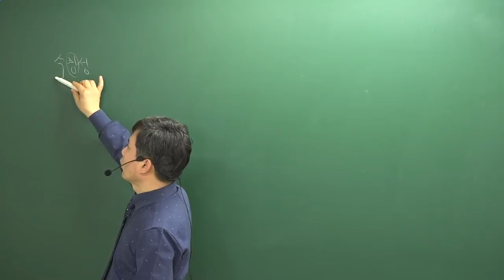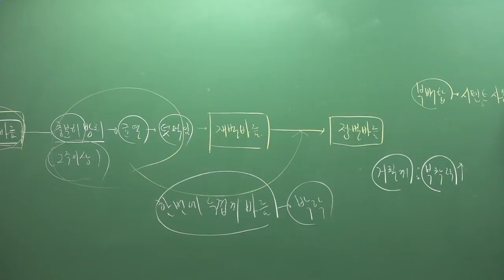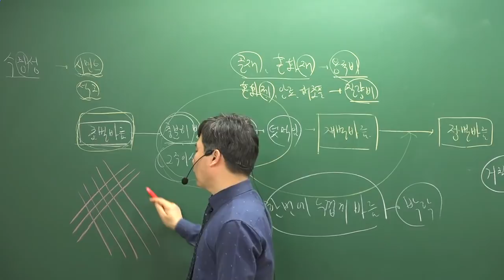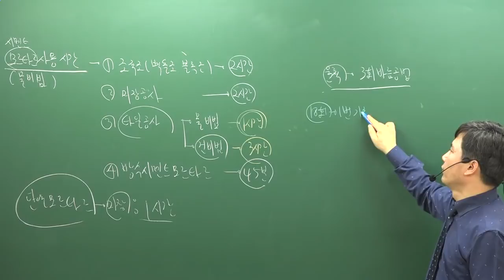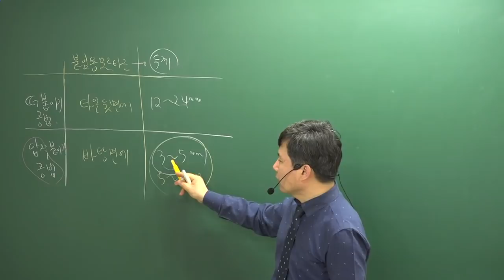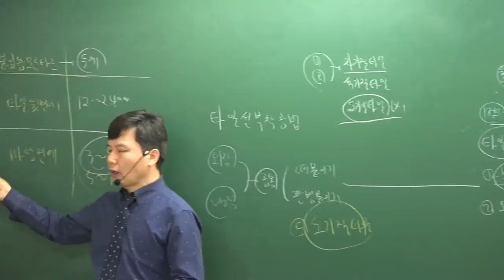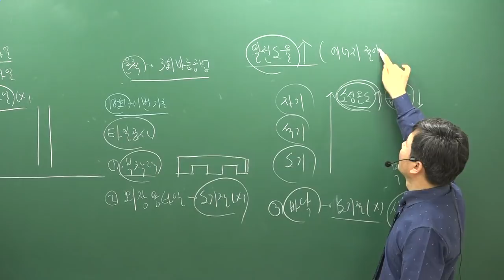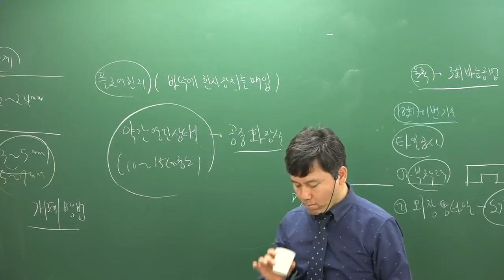[주전무] 2019년 주택관리사 시설개론 심화이론과정 3-11